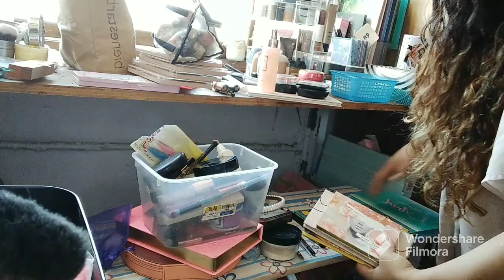acomodaremos el cuarto de maquillaje + Platiquita /Lucero Talavera